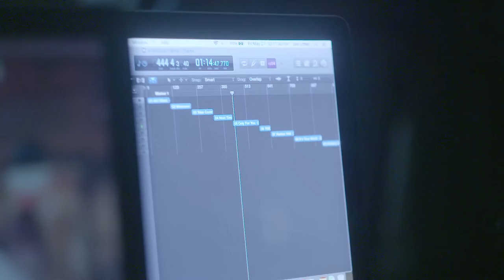ALERO Album Listening Recap (Part 1)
Shot by Justin Thompson.